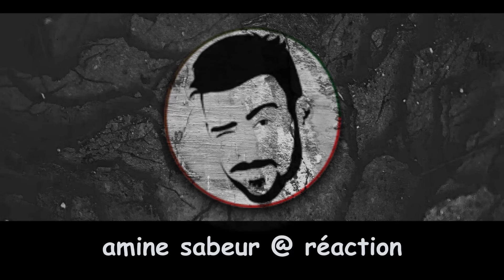شاهد رجل اماراتي يتزوج بمغربي في مملكة امير المؤمنين تشبع ضحك😂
رجل اماراتي يتزوج بمغربي